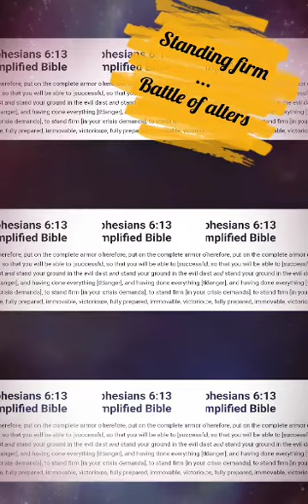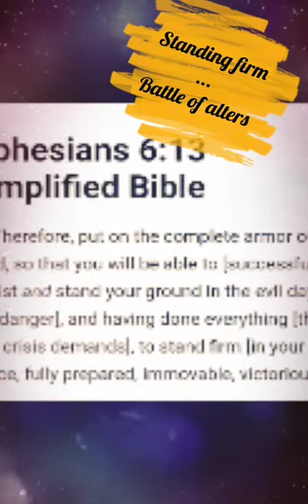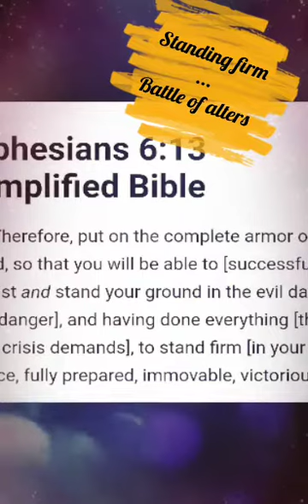Standing firm | Battle of alters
This videos some practical tips by which to stand firm in the Word of God  ..